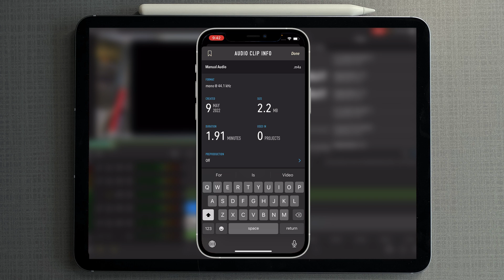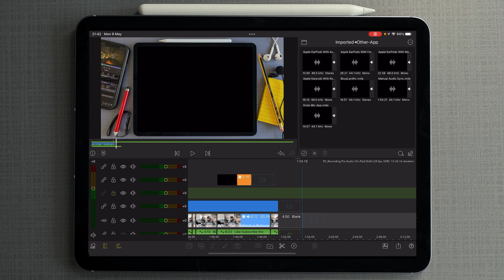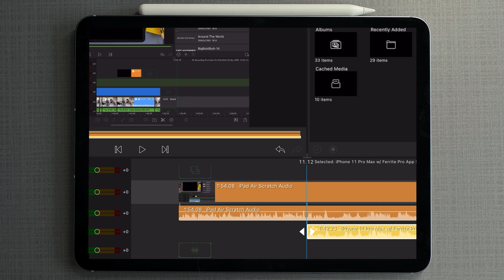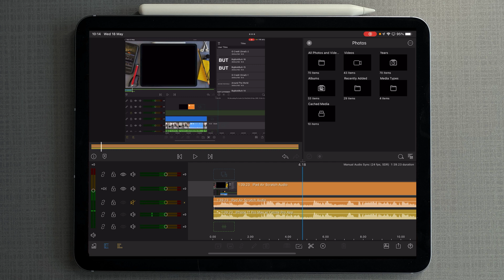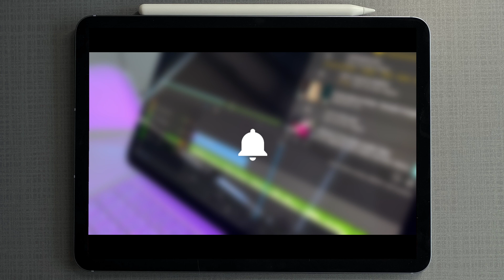How To Record Pro External Audio w/ iPhone and Manually Sync w/ lumafusion (Part 1)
Well its been a hot minute since I last posted to the channel. This was because I took on a large filming project which I will be working on throughout the summer. But, I am planning stock piling tutorials so you are not left looking for the next one.  🤙

In this video tutorial I show you how to record pro level audio using an iPhone as external recorder using the app Ferrite Pro. Then I will show you how to manually sync it all together in lumafusion.

In Part 2 we will look at how to remove any hum, hiss and polish up the audio with a little bit of EQ and other settings.

Enjoy Stu

01:50 - Let’s Get Started
02:53 - External Recording
04:00 - Manually Audio Sync

Tutorial #83